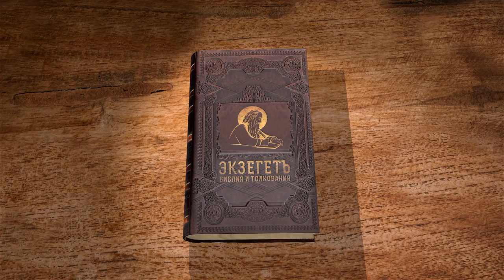Послание к Ефесянам. Глава 2 "Сограждане святым и свои Богу" Протоиерей Олег Стеняев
Команда Экзегет.

Библейский портал Экзегет предлагает цикл лекций со священником Олегом Стеняевым на Послание к Ефесянам апостола Павла.
Апостол пишет послание из Рима, во время первых уз, предположительно 62-64 гг. Р.Х. Текст послания отличается вдумчивым возвышенным языком, поскольку предназначался для просвещенных Ефесян. В сегодняшнем видео исследуем 2-ю главу.

🔸   Погибельное состояние Ефесян
🔸   Сыны противления
🔸   Противостояние между иудейским и языческим миром
🔸   Возрождение благодатью Божией
🔸   Дело Божие - верование во Иисуса Христа
🔸   Напоминание о привилегиях
🔸   "Сограждане святым и свои Богу"